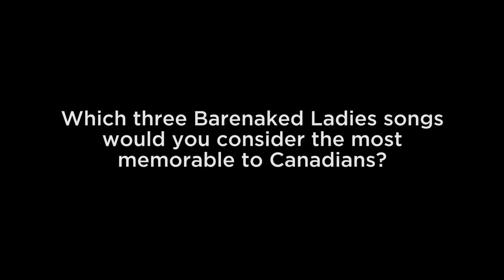Barenaked Ladies: Top 3 Songs & Reunion News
Get the FULL STORY on Barenaked Ladies' induction into the Canadian Music Hall of Fame

Ed Robertson and Tyler Stewart of Barenaked Ladies share stories of their top 3 Canadian hits and tell us how it'll feel to be inducted into the Canadian Music Hall of Fame with the original BNL line-up.